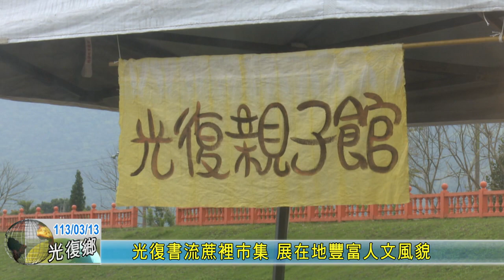20240313 08 光復書流蔗裡市集 展在地豐富人文風貌